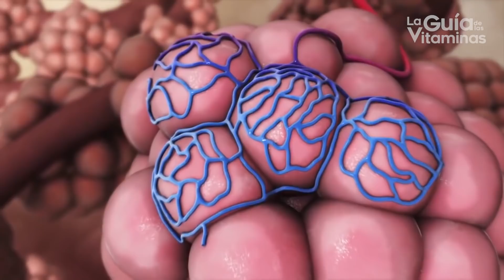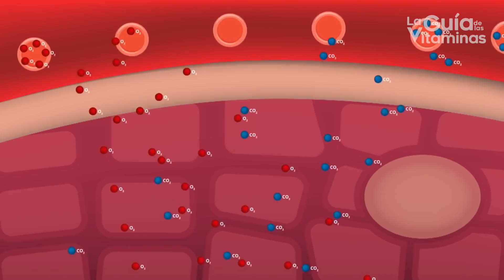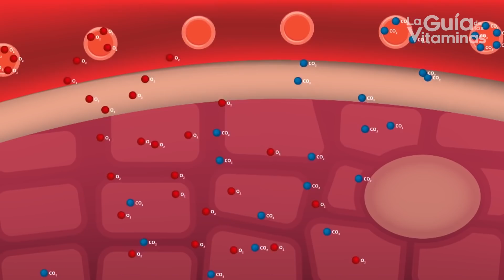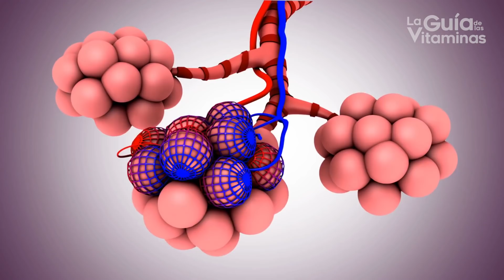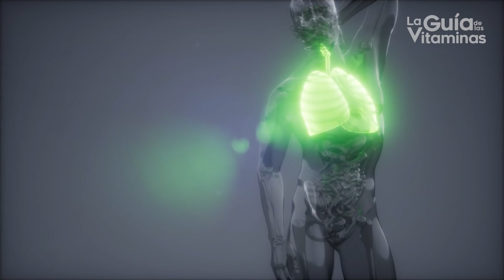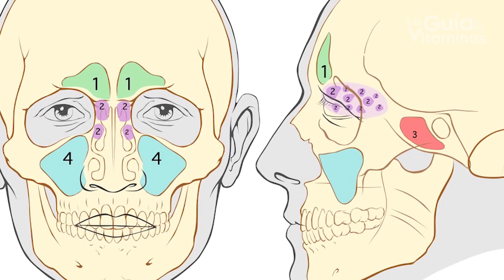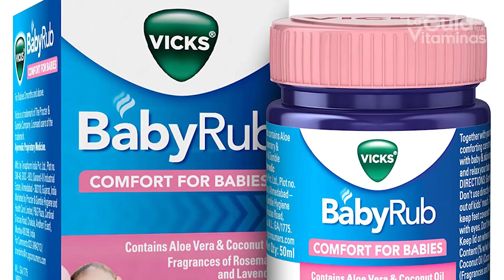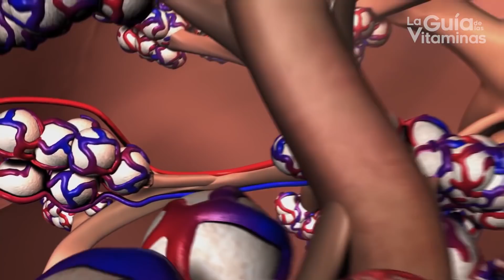CÓMO ELIMINAR LA FLEMA Y EL MOCO DE TU GARGANTA Y PULMONES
CÓMO ELIMINAR LA FLEMA Y EL MOCO DE TU GARGANTA Y PULMONES. ► Quiz para calcular tus macros y perder peso

La acumulación de flema y moco en las vías respiratorias suele ocurrir cuando tienes gripe, resfriado, una alergia o una infección en tus vías respiratorias, ya que en estas situaciones tus vías respiratorias se irritan y se inflaman, haciendo que la flema y el moco se vaya acumulando en esa zona.

Para facilitar la expulsión de la flema y del moco se debe intentar reducir la irritación o hidratar más el moco y la flema, de manera que sea más fácil expulsarlo al toser y evitando que se pegue en las paredes de tus vías respiratorias.

Sigue este video y te diré cómo eliminar el exceso de moco y flema de las vías respiratorios por medios naturale sy solucione sencillas en tu propia casa.